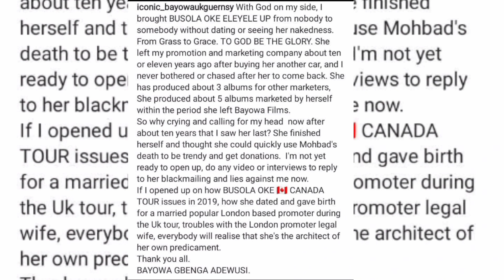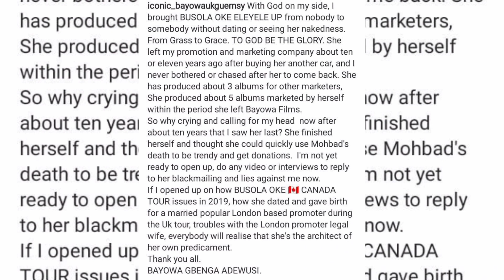Singer Busola Oke accuses Gbenga Adewusi of ..